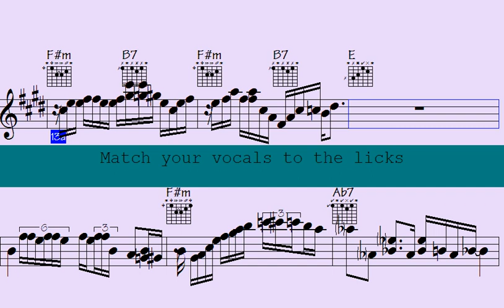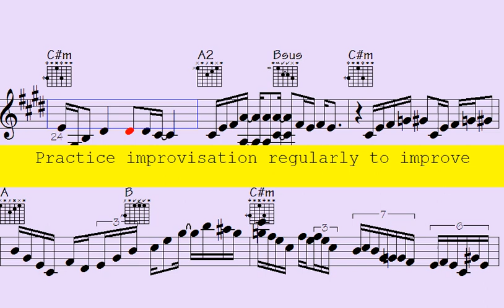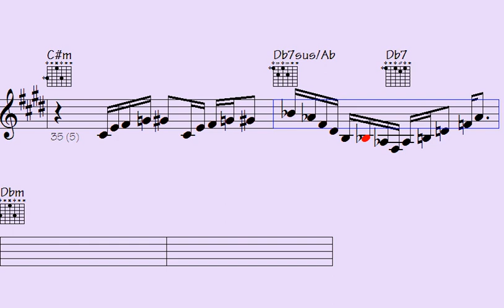🎧🎵️Recitative Rhythms: Unleashing Your Inner Jazz Virtuoso with Pop 16th Jazz Ballad Piano, Guitar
Return to the Tropics